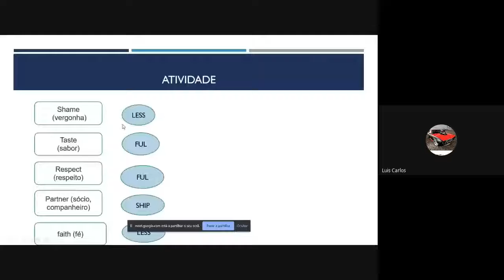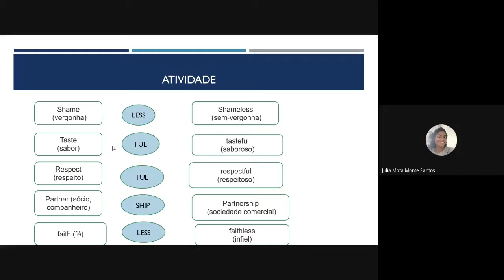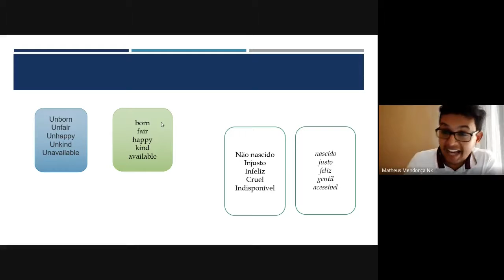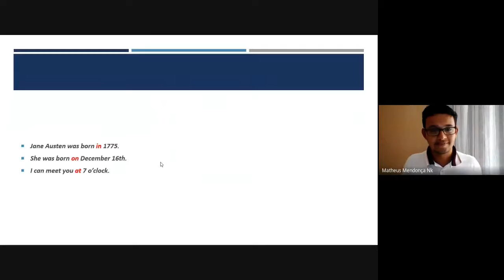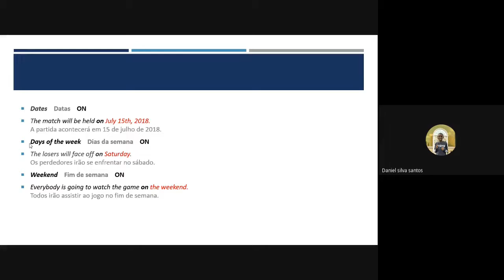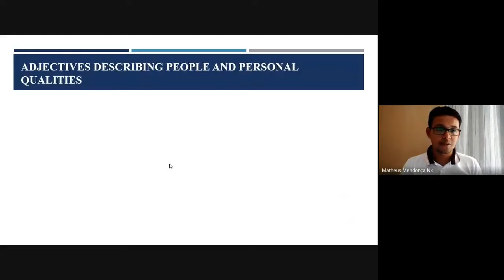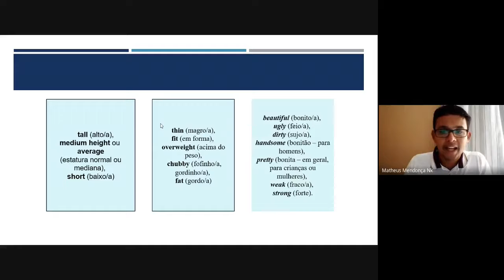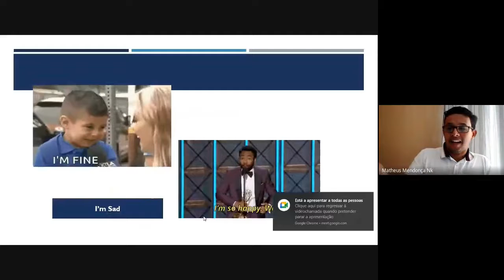Oitavo ano inglês parte 02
Colégio Ofenisia Freire oitavo ano inglês aula do dia 23/04 parte 02